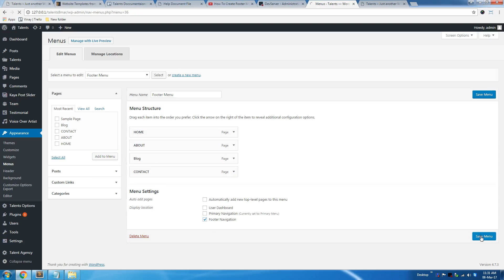How To Create Footer Menu